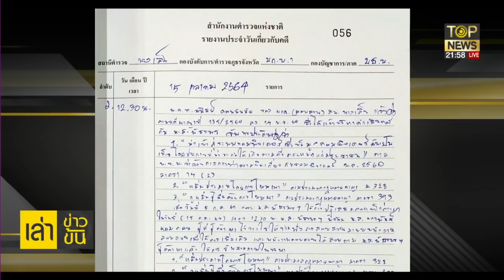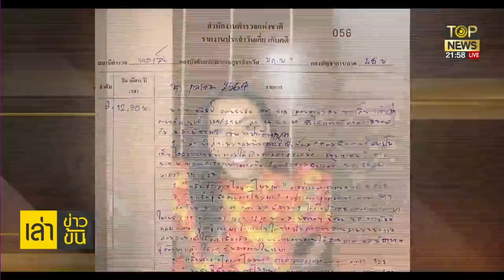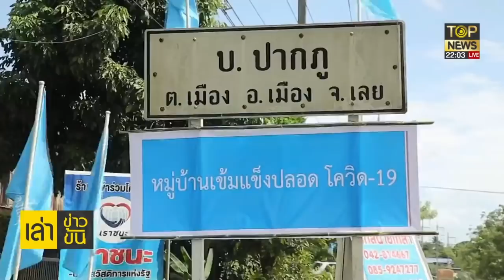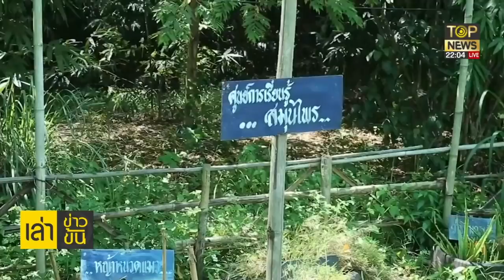กนก-ธีระ จวก 'น้ำ' ปากกล้าเคยท้าสู้คดี ไหงสุดท้าย รู้เท่าไม่ถึงการณ | เล่าข่าวข้น | ช่วง 3 |TOP NEWS